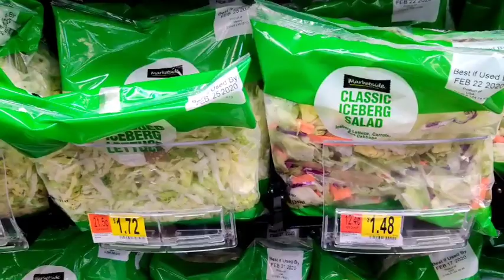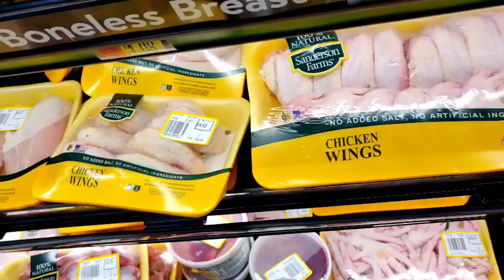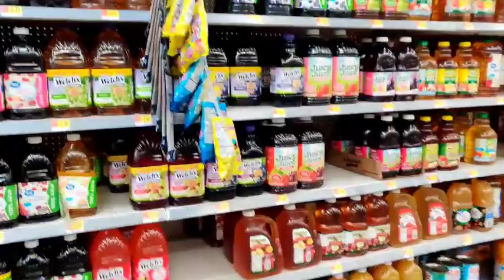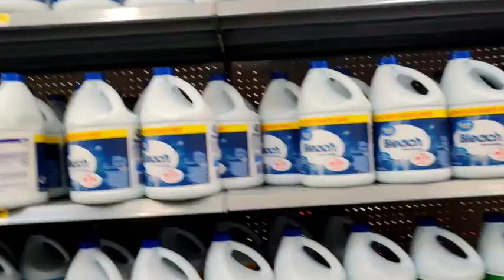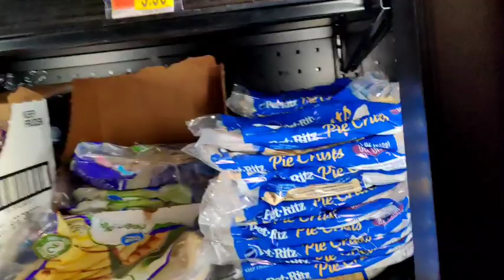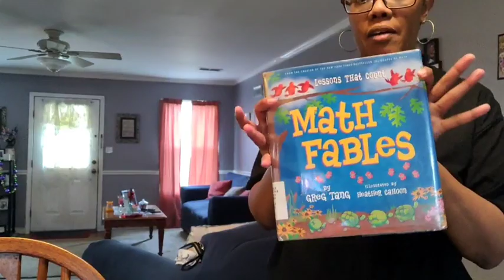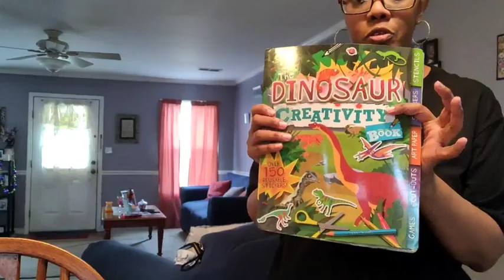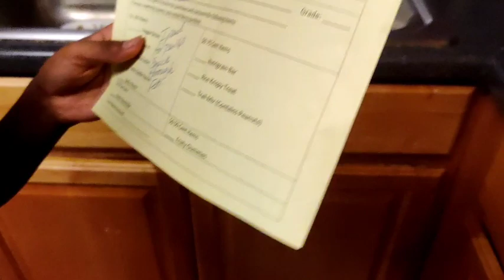FULL SOLO DAY IN THE LIFE || COME SHOP & COOK WITH US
King Sis
Lil Loca featuring King Sis
Wildflower
Spring Gang

All songs are also listed in my videos.

Write us:
Alisha Southern Crew
39571